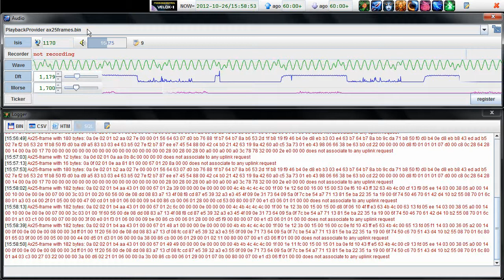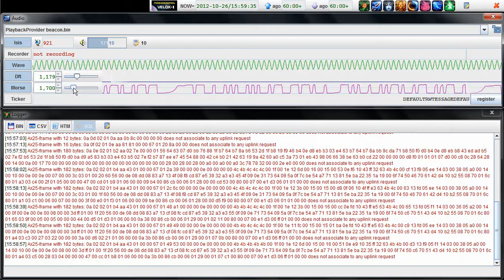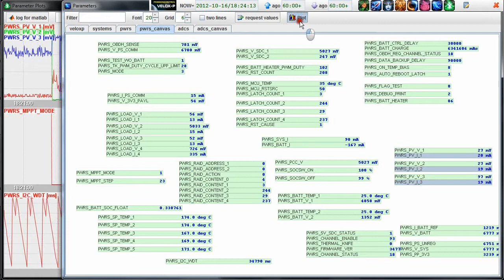BPSK demodulation, morse decoding, and subsystem monitoring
recorded at the NTU Aerospace laboratory